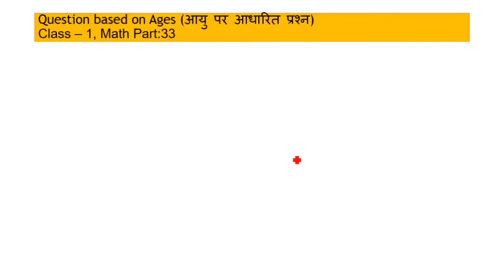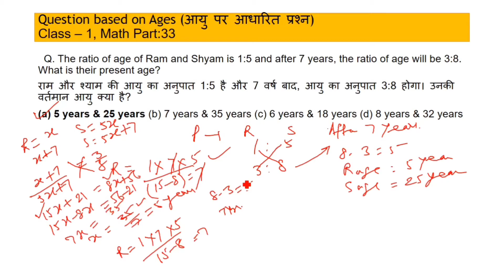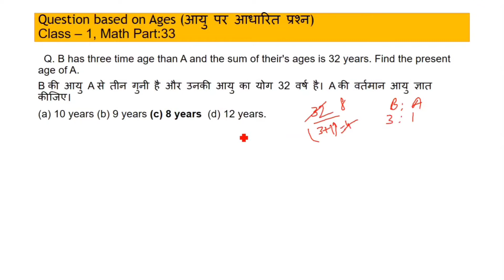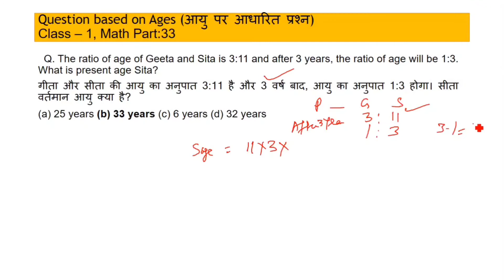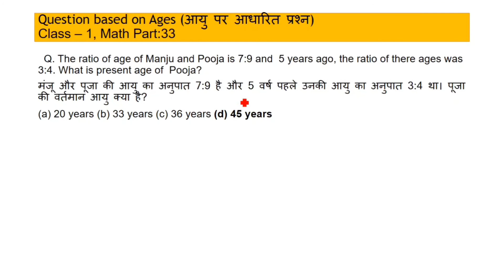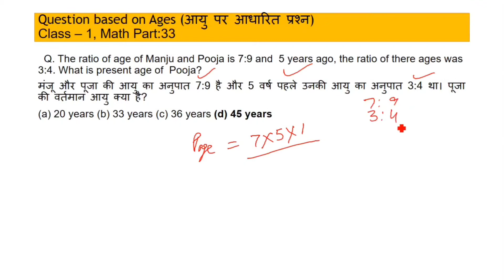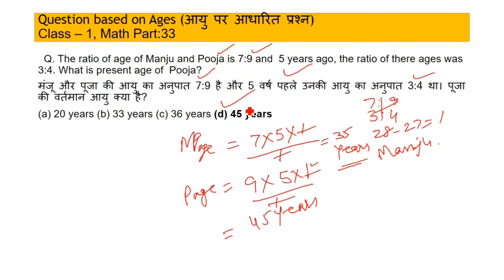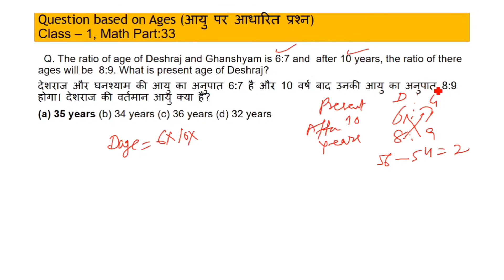Age question उम्र के प्रश्न class 1 exams -SSC-HSSC-RRB-UPSC-UPSI-NTPC CTET, CDS-HCS-SSC- CGL,BANK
आयु संबंधी प्रश्न सवाल , तीन अंकों का पूरा शोध संख्या प्रणाली की मूल अवधारणा (संख्या पद्धति), तीन अंकों की संख्या, तीन अंकों की संख्या का पूरा शोध, दो अंकों की संख्या, रिवर्स अंक, जोड़, घटाव सभी प्रतियोगी परीक्षाओं के लिए सर्वोत्तम ट्रिक्स-एसएससी-एचएसएससी-आरआरबी-बैंकिंग-यूपीएससी -यूपीएसआई- -एनटीपीसी-शॉर्ट ट्रिक्स - मैथ ट्रिक्स | सीटीईटी, एचटीईटी-सीडीएस-एचसीएस-एसएससी-सीजीएल, बैंक पीओ, टीईटी-संख्या प्रणाली-संख्या पद्धति जैसी प्रतियोगी परीक्षाओं के लिए,
आयु संबंधी प्रश्न सवाल